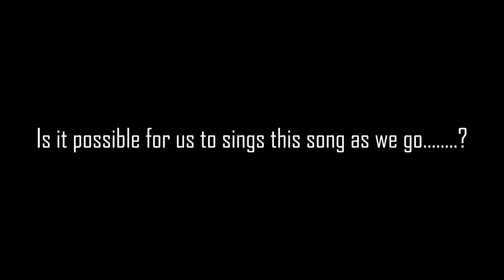KUMAMA PAPA' LIVE IN NIGERIA. I PLAYED FOR GRACE LOKWA. WHAT HAPPENED NEXT WILL AMAZE YOU! KOKO BASS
THE END WILL AMAZE YOU!  The popular Kumama Song writer came to our church and it was simply amazing. Guess what, I played for him. had fun doing this too.

Then we took it a step further tweaking the jam abit! hahahaa. ariaria delivered it well... Jump in and enjoy this one,fam.